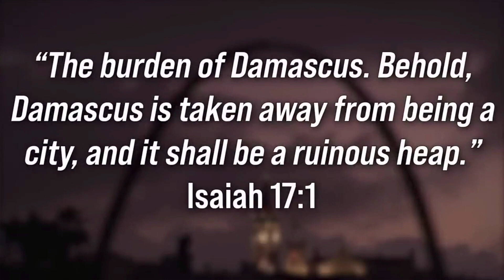Current Events & Israel, It's a Wrap For October 29th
US Press Association member JD Williams (ID # 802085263) together with Co-Host TL "Terry" Farley help connect the dots of Bible Prophecy. Including several News segments courtesy of our broadcast partners as well as detailed discussion on each of these ongoing Breaking News events. All leading to the FACT, the Rapture of the Church could literally occur at ANY moment.

Please remember, the syndicated Last Christian Radio Show is Broadcast every Tuesday, Thursday and Saturday Evening on Evangelism Radio. The #1 Christian Talk Digital Radio Station in the World. On Revelation Radio on Facebook, YouTube, Twitter, Instagram, and all Major Podcast Platforms.

Each Episode available in all 50 US States and more than 160 Countries Around the Globe. All Released Simultaneously on all platforms at exactly 7:30pm Central Time, Until the Trumpet Sounds!!

Please be sure to to help us Spread the Word of God and Promise of Eternal Salvation by Subscribing, Liking, Commenting and Sharing our Shows with all your friends and family.  As doing so helps us fulfill the Great Commission of Jesus Christ and spreading the Gospel Message of Jesus Christ far and wide.

Be sure to tune into Revelation Radio KRRB 24 hours a day and 7 Days a week for the latest Real News and Biblical Perspective at either

Or listen on Alexa anytime 24/7 just say, "Alexa, open KRRB Revelation Radio”

And finally. If you have a Question or Wish To Appear as a Guest on the Show? Write JD Williams at or TL Farley at . We'd love to hear from you, or have you on a future show. God Bless